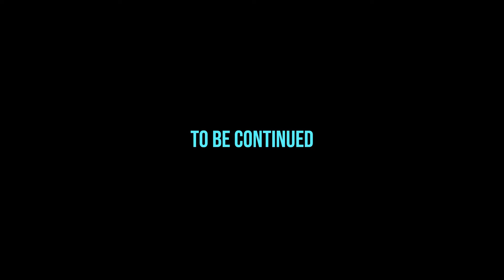Star Trek Online - Ep 89: Temporal Reckoning - Pt 1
In Today's Episode: Daniels requests our aid in pursuing the Envoy of the Temporal Liberation Front.